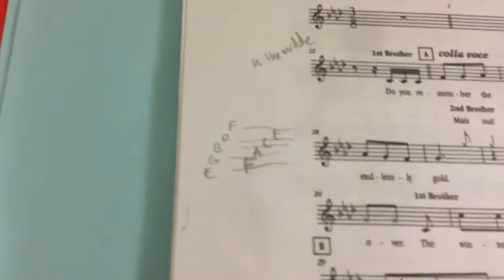An Amazing Technicolor Experience (Joseph and the Amazing Technicolor Dreamcoat Performance)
The first musical I've had the pleasure of being in. Let us never forget it.